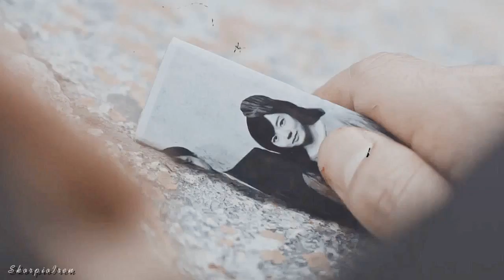► chicago typewriter / чикагская пишущая машинка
Дорама: Chicago Typewriter / Чикагская пишущая машинка (Корея, 2017)
Войсы:
- Я скучаю по тебе, Су Ён..
- Я люблю тебя..
- Стреляй.. Это приказ..
p.s.  это видео недоступно с телефонов / планшетов / калькуляторов и т.п.  из-за песни..